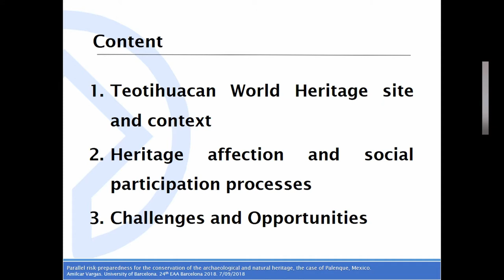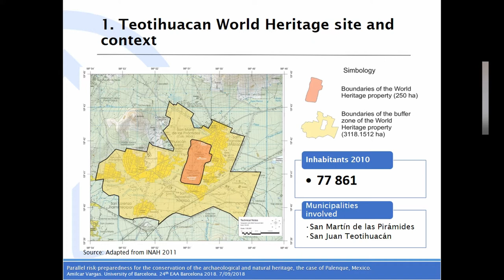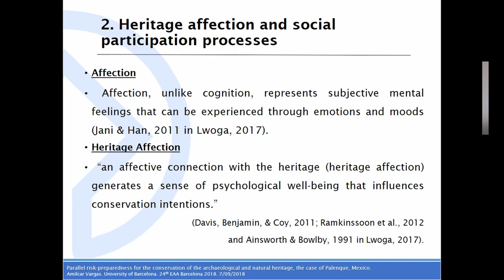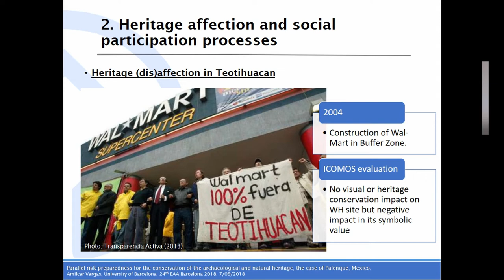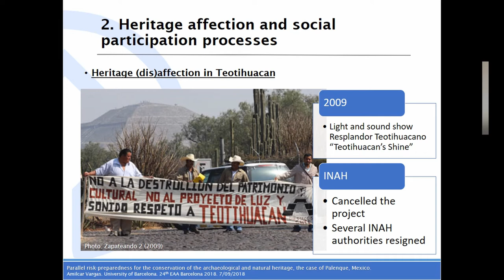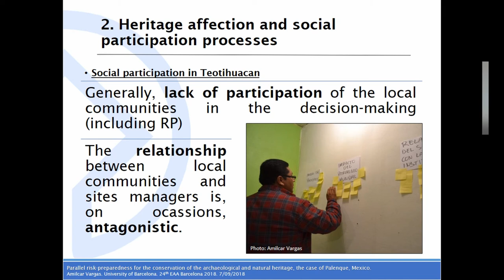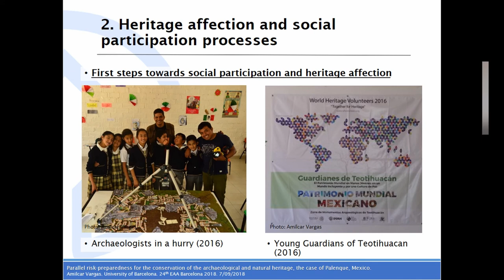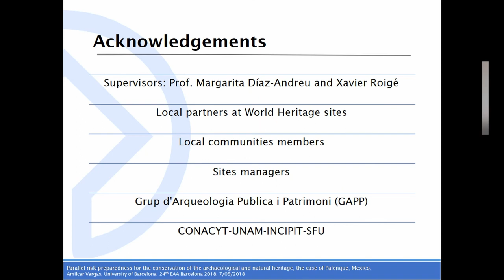URBAN DEVELOPMENT AS HIGH RISK FACTOR FOR CONSERVATION OF TEOTIHUACAN CHALLENGES AND OPPORTUNITIES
The Prehispanic City of Teotihuacan, recently celebrated its 30th aniversay in the World Heritage List. However, since 1987, its population and urban expansion has covered hundreds of hectares of the buffer zone around the core of the archaeological site. This paper will present how the process of disaffection, among other factors, has affected the conservation of this vast area that represents more than 90% of the protected zone. This lack of connection between local inhabitants and their heritage may be seen as a reversible process that starts with the acknowledgement of this issue and will require a long-term strategy to link the next generation of locals with the values of the heritage below the land they see as a potential area for housing and urbanisation. This strategy may tackle a narrow materialistic vision of conservation and to include the re-affection process as part of a comprehensive risk-preparedness methodology that helps to preserve heritage for the following generations. Finally, this paper will introduce a proposal to follow up the current work done by the National Institute of Anthropology and History and has shown first results in the re-affection of young generations of local people in the municipalities of San Martín de las Pirámides and San Juan Teotihuacán.

Author(s): Vargas, Amilcar (University of Barcelona)